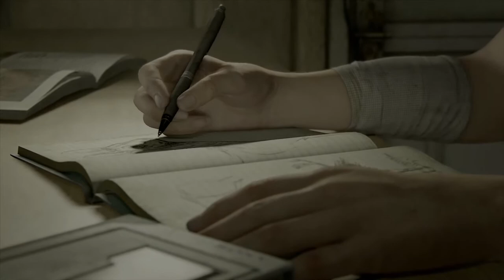#1【神ゲー】名作の続編は、名作で終われるのか？「ラストオブアスパート2」【Elza(エルザ)】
-GAME INFO-
■タイトル：The Last of Us Part II(ラストオブアスパート2)
■対応ハード：PlayStation 4
■ジャンル：アクションアドベンチャー サバイバルホラー
■開発元：ノーティードッグ
■販売元：ソニー・インタラクティブエンタテインメント